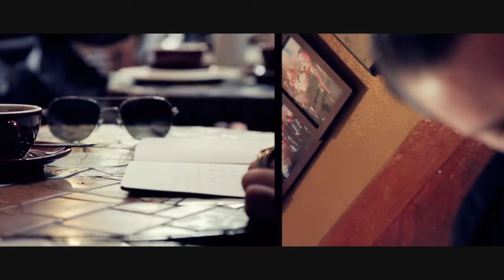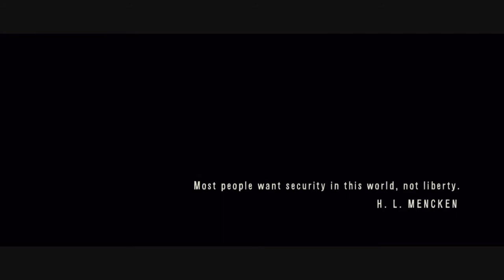CONTROVERSIAL RADIO STATION KPFA CELEBRATES 61 YEARS IN THE BUSINESS.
The Kingdom of Survival is an interdisciplinary documentary combining speculative travelogue and investigative journalism in order to trace possible links between survivalism, spirituality, art, radical politics, outlaw culture, alternative media, and fringe philosophy. Circling through themes of utopianism, globalized capitalism, anarchism, intellectual and spiritual self-defense, religion, and art, the film investigates physical and psychological survival strategies practiced by groups and individuals in a conflict-ridden and confused post-modern world.